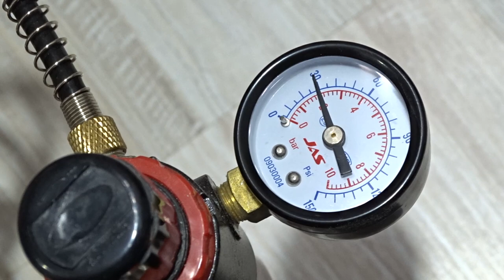Создаю авторские формикарии ● Rus-Eng subtitle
В этом видео я покажу как я создавал авторские модели формикариев. Впервые я попробовал использовать аэрограф для раскрашивания панелей гнезда.

Сейчас я содержу:
- Camponotus ligniperda;
- Camponotus turkestanus;
- Colobopsis leonardi;
- Colobopsis truncatus;
- Lasius flavus;
- Leptothorax acervorum;
- Myrmicaria brunnea;
- Odontomachus bauri;
- Temnothorax unifasciatus.

В террариуме Экзо-Терра Нано 20*20*20 см живут:
- Brachypelma vagans - Пушистик));
- мокрицы Trichorhina tomentosa.
В террариуме растут:
- Leptinella sp;
- Nephrolepis Cordifolia Duffy;
- Pilea Depressa.

В природном формикарии
1) Живут:
- коллемболы;
- мокрицы Trichorhina tomentosa.
2) Растут:
- Alternanthera reineckii Mini (Альтернантера Рейнека мини);
- Ficus pumila quercifolia (Фикус карликовый Пумила);
- Hemianthus callitrichoides cuba (Хемиантус куба);
- Selaginella uncinata (Селагинелла крючковатая);
- Staurogyne repens (Стаурогин репенс или Стаурогин ползучий);
- Vesicularia dubyana (Мох яванский).

Ранее я содержал:
- Camponotus albosparsus;
- Camponotus сp. xiangban;
- Camponotus fellah;
- Cataglyphis aenescens;
- Colobopsis truncatus;
- Cyclommatus metallifer;
- Damon variegatus;
- Diacamma rugosum;
- Harpegnathos venator;
- Lasius alienus;
- Lasius niger;
- Messor denticulatus;
- Messor structor;
- Myrmicaria sp;
- Odontomachus monticola;
- Pachycondyla rufipes;
- Solenopsis geminata;
- Xylotrupes gideon.

ТАЙМКОДЫ:
00:00 - Красим формикарий аэрографом
02:35 - Делаем декор
04:54 - Итог